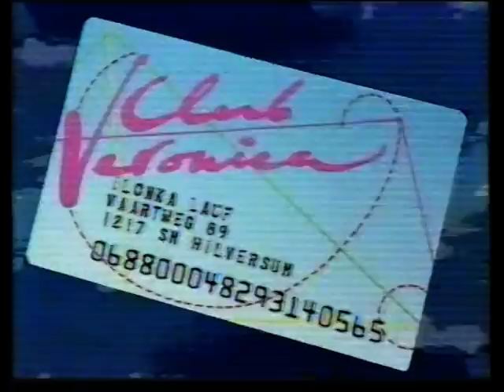Club Veronica reclame